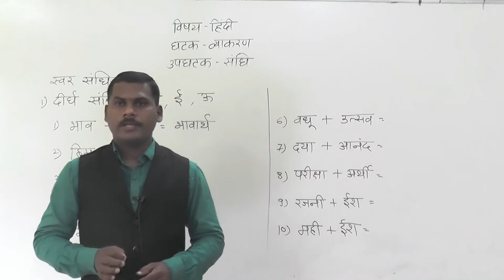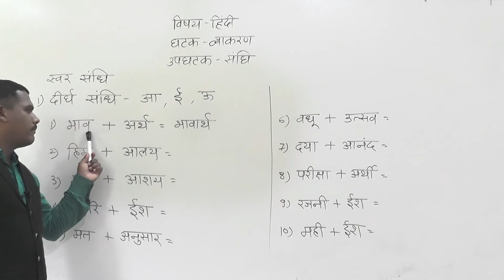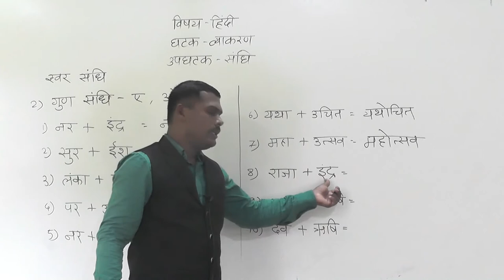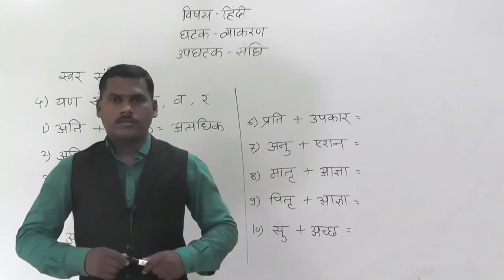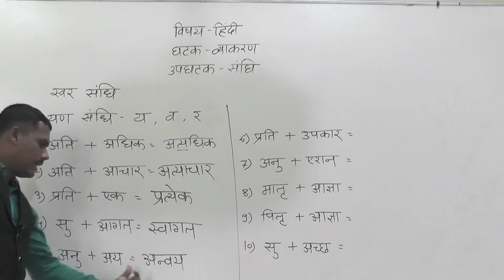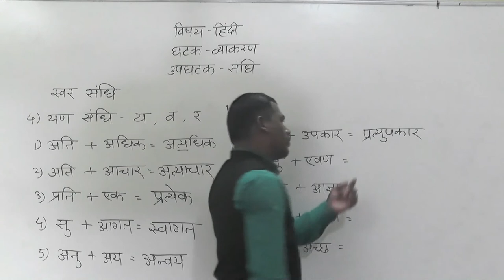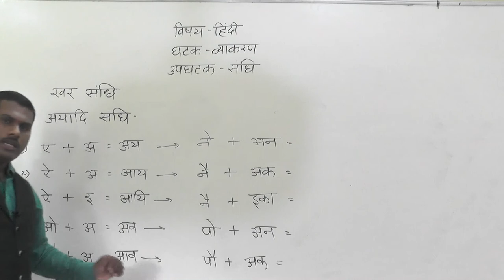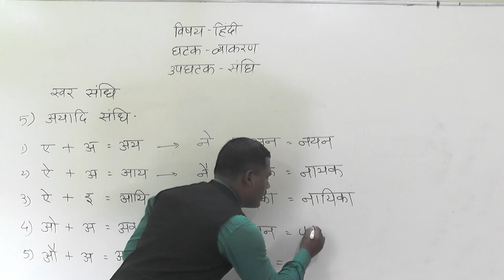SUB HINDI TOPIC SANDHI